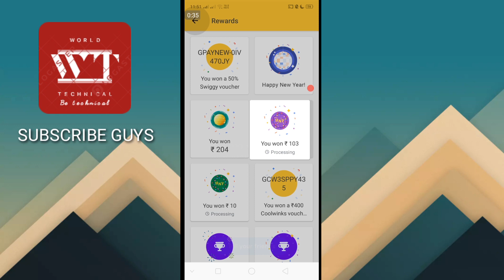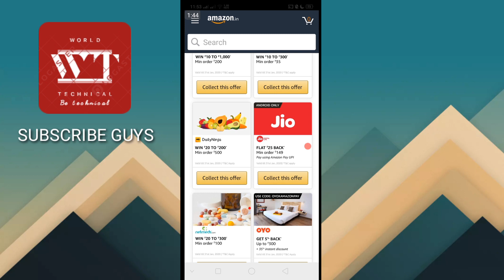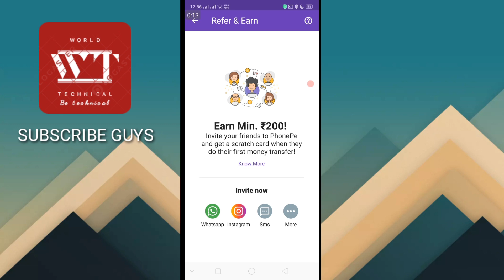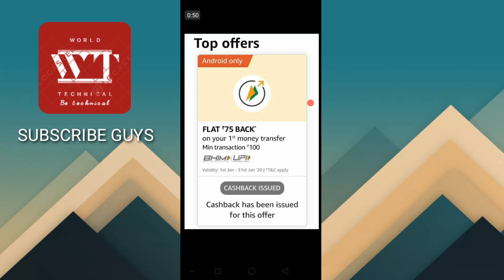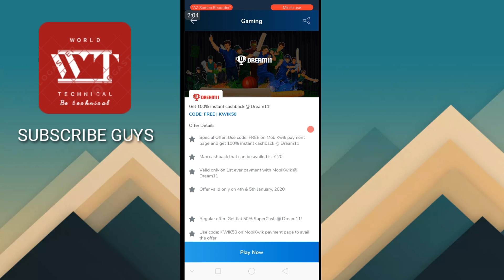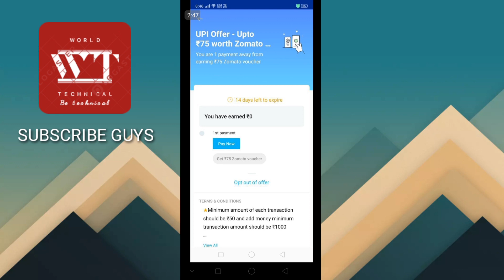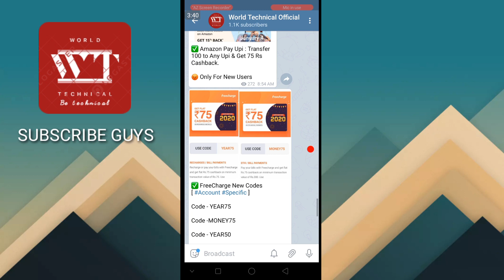Freecharge New Promocodes !! Flat ₹75 Upi Offer !! Gpay Rewars !! Paytm Offer !! jio & Dream11 Loot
Googlepay cake offer
Googlepay
Gpay 2020 offer
How to get all stamps of gpay 2020 offer's
Googlepay cake offer all details
Googlepay free scratch card
Googlepay new offer
Stamps free
Collect all stamps
Gpay free scratch card
Gpay new send money offer
Gpay new scan and pay offer

paytm promocode,amazon flash sale recharge, free recharge, gpay send money loot,get scratch card, oyo quiz offer